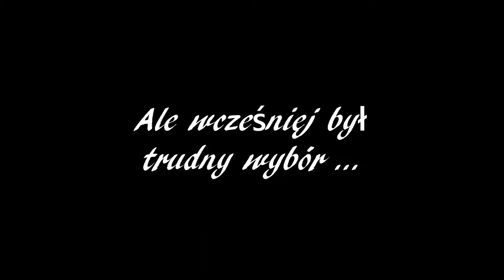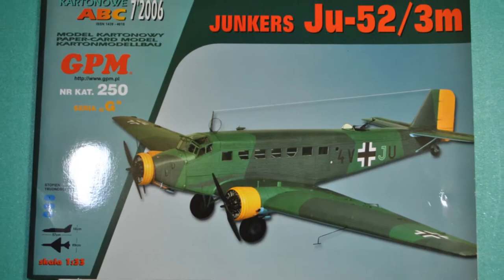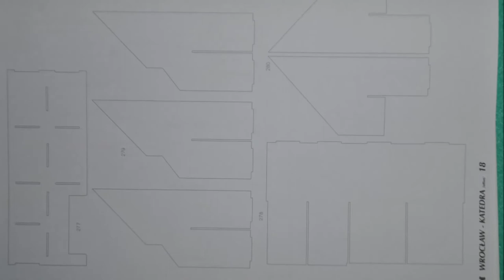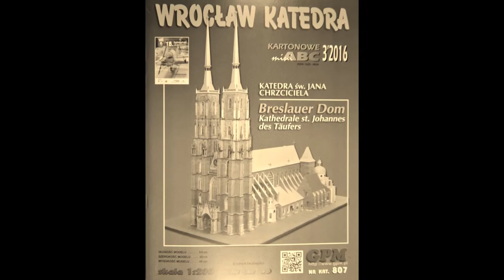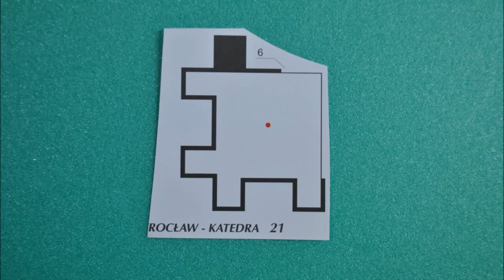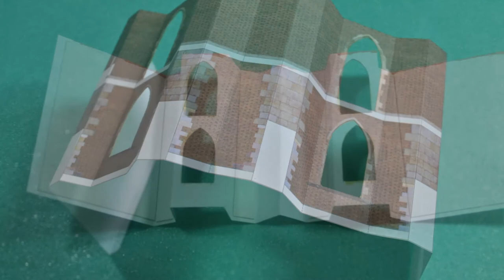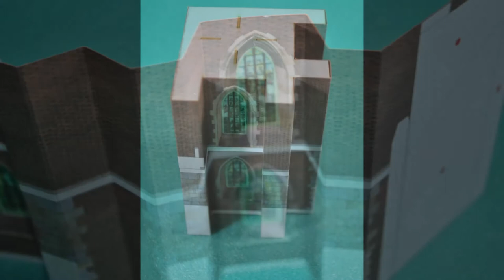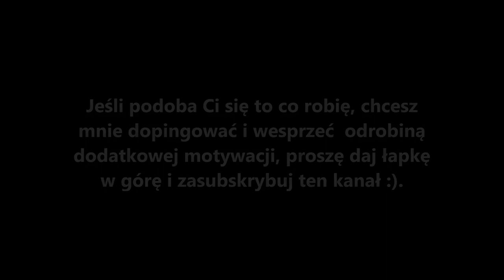Katedra św. Jana Chrzciciela - jak zbudować kartonowy model (how to build paper model) ep.1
Zapraszam na mój kanał:
Model kartonowe [paper model, cardboard model, kartonmodellbau, Kartonmodelle, papirovy model, modelado de cartón, modelli in cartone]

Modelarstwo kartonowe.

Budowa modelu Katedry św. Jana Chrzciciela we Wrocławiu w skali 1:200

Model wykonywany jest na podstawie opracowania GPM nr kat. 807.

Oprawa muzyczna:
3) RKVC - JUST DO IT
4) Freedom Trail Studio - WE COULD REACH

Zdjęcia i obrazy nie związane z modelem - z pl.wikipedia.org::
4) By Ta ^specifik^ z W3C grafika wektorowa została stworzona za pomocą Inkscape przez Bastianowa (Bastiana. pól:Lewe górne - Lew CzeskiPrawe górne - Orzeł ŚląskiCentralne - Głowa Jana ChrzcicielaLewe dolne - Litera &quot;W&quot;Prawe dolne - Popiersie Jana Ewangelisty, Domena publiczna,
5)By Andrzej Jurkowski - Pozwolenie na wykorzystanie tej pracy zostało zarchiwizowane w systemie Wikimedia OTRS. Pełna dokumentacja jest dostępna tylko dla wolontariuszy OTRS pod numerem #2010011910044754.
6) By Autor nie został podany w rozpoznawalny automatycznie sposób. Założono, że to Shaqspeare (w oparciu o szablon praw autorskich). - Źródło nie zostało podane w rozpoznawalny automatycznie sposób.